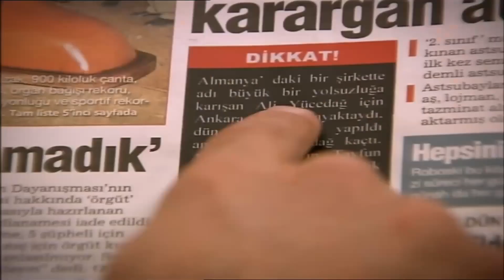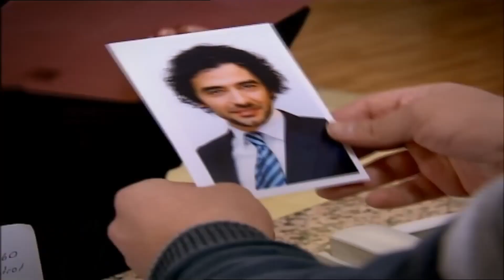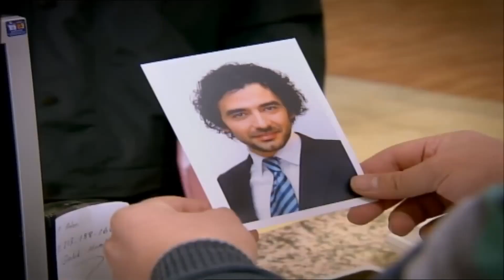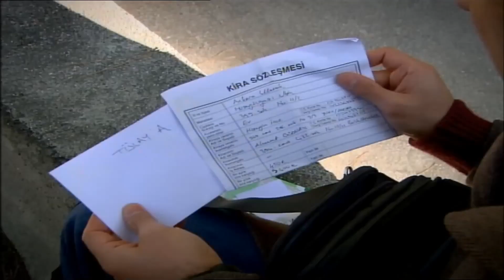Unutma Beni | 1236. Bölüm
Gözlerden sözlere taşınamayan bir aşkı, içlerinde mıh gibi taşıyan iki aşığın, karanlıktan aydınlığa, hüzünden sevince, acıdan mutluluğa ilerleyişi, birbirlerine kavuşma yolculuğu…

Unutma Beni Dizisi
Yayın Tarihi: 2008
Yayın Kanalı: FOX TV
Yapımcı: Focus Film
Oyuncu Kadrosu:  Devrim Yakut, Faruk Günuğur, Gülşah Çomoğlu, Meltem Baytok, Olcay Kavuzlu